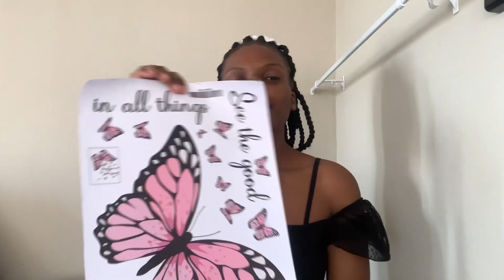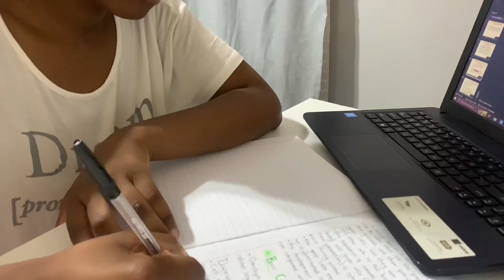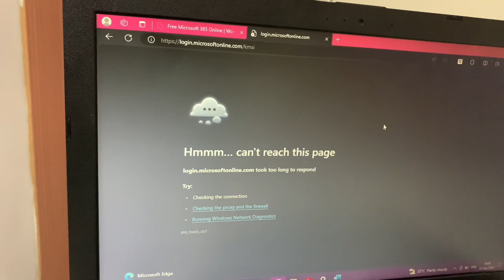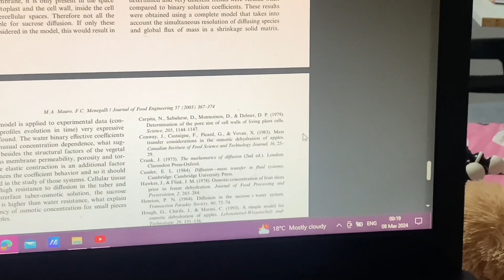Varsity ventures: study with me+ mini SHEIN haul+chaotic moments and more✨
Heyii ❤️✨